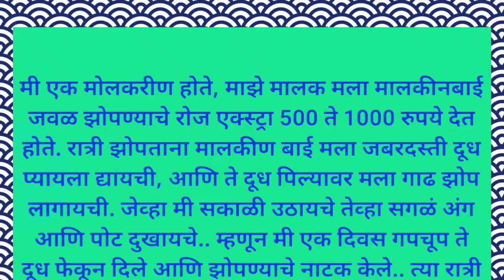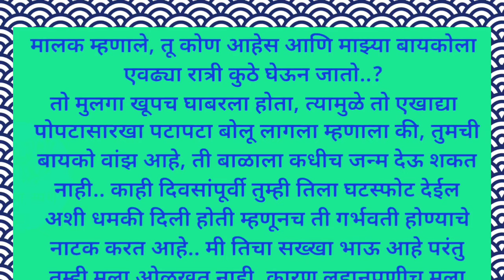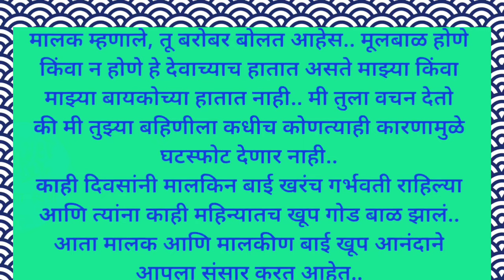मराठी स्टोरी | मराठी कथा | मराठी बोधकथा | हृदयस्पर्शी कथा | नात्यांचा स्पर्श |Natyancha sparsh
zavana
chavat jokes
chavat production youtube channel
marathi katha
chavat katha
marathi story
zavane che prakar
chavat goshti new marathi 2022 female
marathi stories
marathi sex stories
chavat goshti new female version
godbole bai bhag 4
sex stories marathi
marathi chavat katha
vahini
गोडबोले बाई and शिपाई भाग 4
चावट कथा
marathi
zavne
hot story in words
kamuk katha
chavat goshti
zavan
zavane
zawadi
मराठी कथा
मराठी चावट कथा
zavazavi
marathi chavat shorts
मराठी कथा यूट्यूब चैनल
godbole bai part 4
marathi zavadi comedy
marathi chavat product
marathi chavat vichar video
sexy story
marathi sexy story
sex stories
hot marathi story
laingik marathi story
marathi hot stories
marathi jhavajhavi
marathi sex
marathi sex story
marathi sex video
romantic story in marathi
sexy marathi story
sexy story marathi
zavazavi katha

marathi katha
marathi story
marathi chavat katha
story
marathi goshti
katha
romantic video
love story
story in marathi
stories
baipan bhari deva full movie
marathi love story
story marathi
blouse design
juni nati
मराठी गोष्टी
marathi movies
marathi kathakathan
kathakathan marathi
stories in marathi
madhurasrecipe
goshti
marathi kahani

Targeted Audience:-

हृदयस्पर्शी कथा
नात्यांचा स्पर्श
कथा कथन बोधाकथा
हृदयस्पर्शी कथा
नात्यांचा स्पर्श